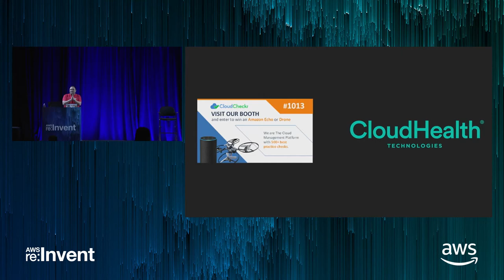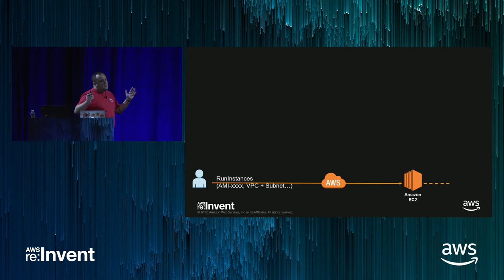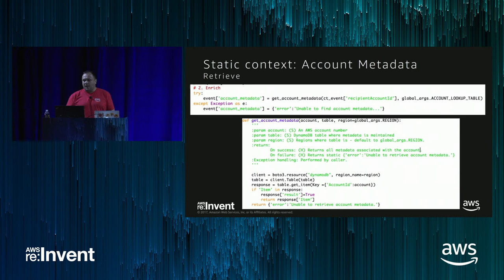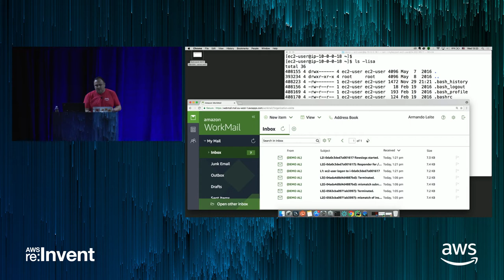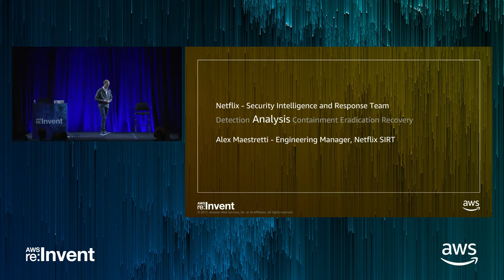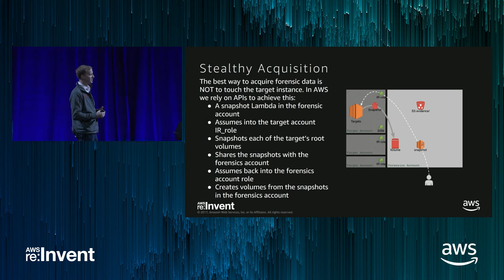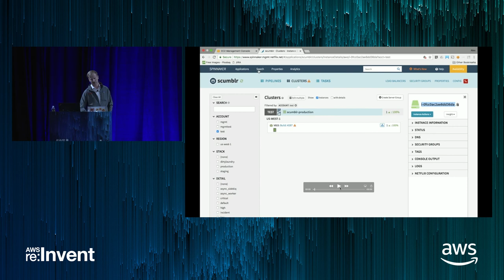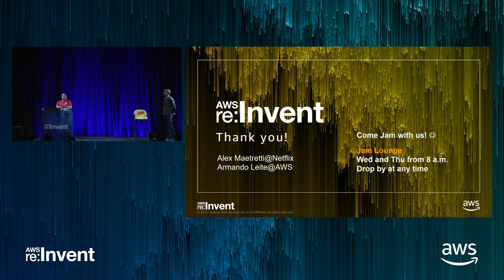AWS re:Invent 2017: SecOps 2021 Today: Using AWS Services to Deliver SecOps (SID304)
This talk dives deep on how to build end-to-end security capabilities using AWS. Our goal is orchestrating AWS Security services with other AWS building blocks to deliver enhanced security. We cover working with AWS CloudWatch Events as a queueing mechanism for processing security events, using Amazon DynamoDB to provide a stateful layer to provide tailored response to events and other ancillary functions, using DynamoDB as an attack signature engine, and the use of analytics to derive tailored signatures for detection with AWS Lambda. Log sources include available AWS sources and also more traditional logs, such as syslog. The talk aims to keep slides to a minimum and demo live as much as possible. The demos come together to demonstrate an end-to-end architecture for SecOps. You'll get a toolkit consisting of code and templates so you can hit the ground running.